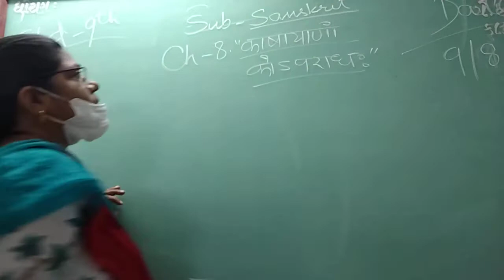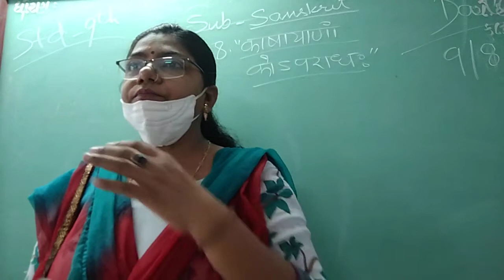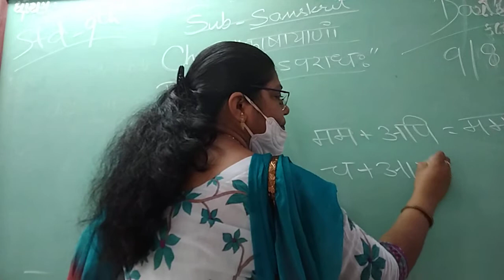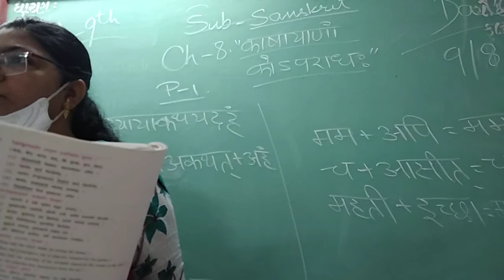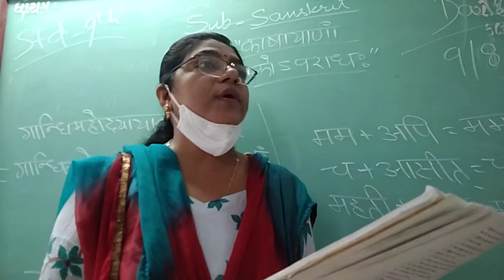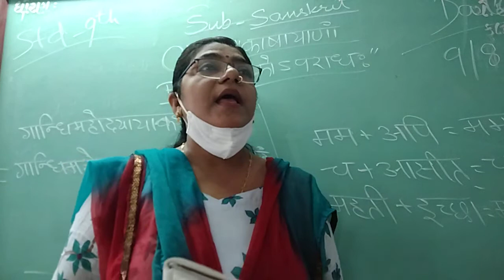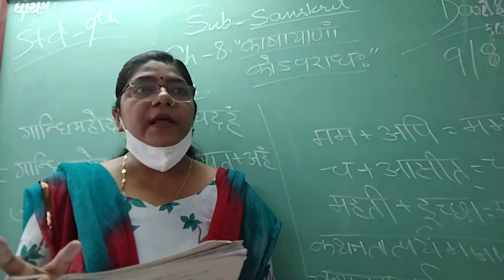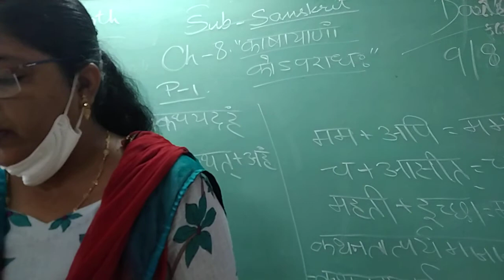ENG MED STD 9 SUB SAN CH 8 P 1